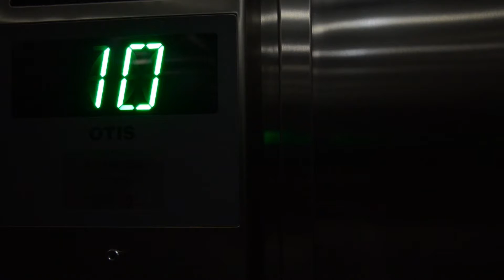(RE) volta - Matheus Temporini e Ricardo Marques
(RE) volta
Matheus Temporini e Ricardo Marques
Tema Desafio de Linguagem: Fotografia
Tema Livre
São Paulo, Brasil
2016